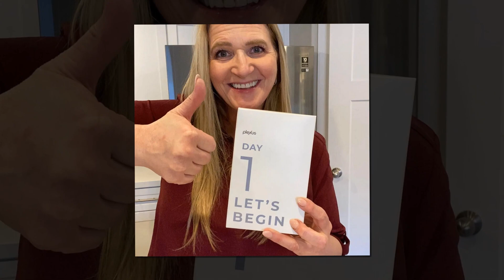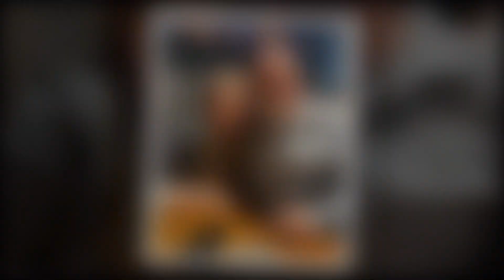Christine Brown's DATING DIARIES: Another Hunk in Line After David Woolley? The Inside Scoop.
,"💘 Christine Brown's LOVE LIFE Heats Up: Exclusive Details on Her Next Date After David Woolley – Juicy Revelations!"
"SURPRISE ROMANCE: Christine Brown's New Date REVEALED – What You Didn't Know About Her Post-David Woolley Love Life!"
"Christine Brown's DATING DIARIES: Another Hunk in Line After David Woolley? The Inside Scoop Unveiled!"
"Breaking News: Christine Brown's Love Rollercoaster Continues! Another Date Unveiled After David Woolley – Get Ready for the Tea!"
"Christine Brown's Next Love Chapter: Who's the Lucky One After David Woolley? Shocking Details Exposed!"